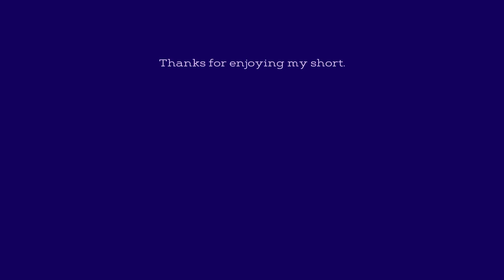Shorts~SeQueenArt~ Lucille Ball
Be sure to check out the full length video on my channel to see the whole process.

Musical Vibes by